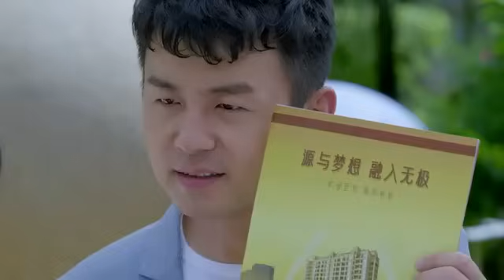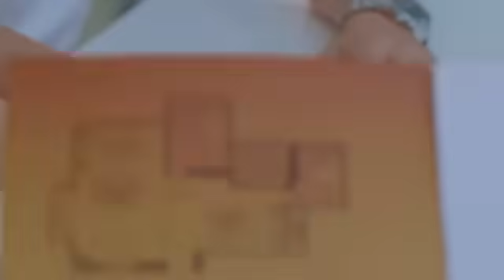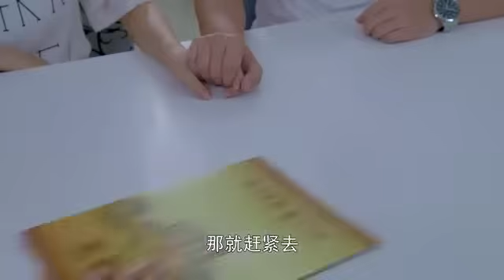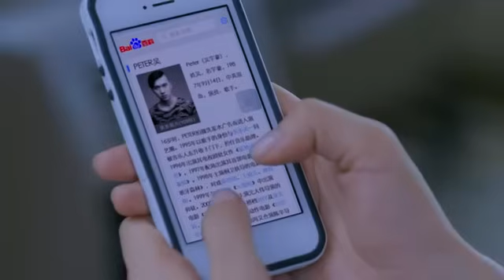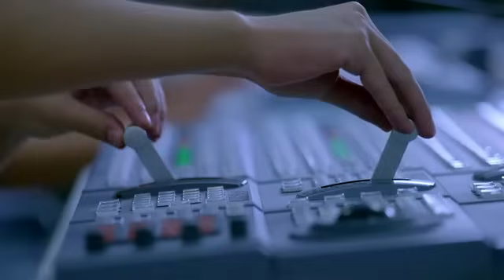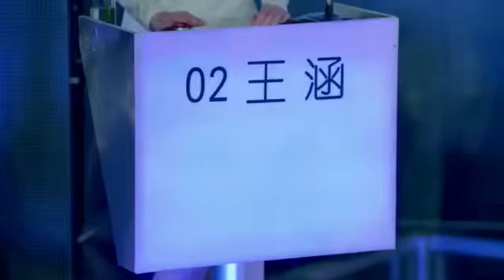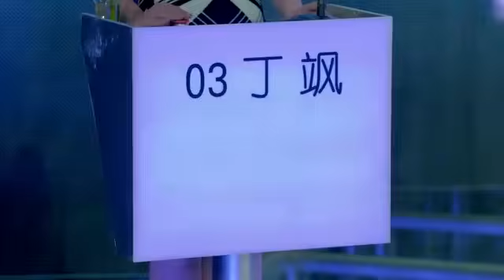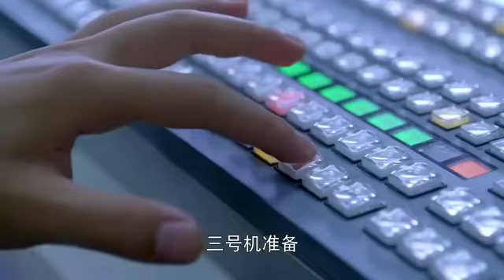结婚而已 01 | 雷佳音、袁姗姗开启一段啼笑皆非的地下恋情，为婚后美好生活努力打拼（ 雷佳音、袁姗姗）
🎬主演 :雷佳音、袁姗姗、张雯

【剧情简介】
　　该剧讲述了汽车修理技师夏利宾被未来的丈母娘逼着必须买了房才能结婚。娱乐报纸的记者徐梓琳偶然客串了一次相亲节目后时来运转，因为她偏激的观点导致了夏利宾“进攻”准丈母娘的全线失败，夏利宾展开对徐梓琳的回击，但在过程中，这对欢喜冤家却走到了一起。虽然各种矛盾、压力和变故如雨后春笋般层出不穷，但两人在友情与亲情间开始互相理解，逐渐走向成熟。

💖更多精彩内容：
list=PL0MXnSjkEXZP1fACGYJxYv3KRPNq-dgnO
list=PL0MXnSjkEXZNdpgyBeXu6BkWfAjNFAP2N
list=PL0MXnSjkEXZOf0bOm1R_nH9I-9guq0nBg

雷佳音 | 袁姗姗 | 中剧好好看 | 张雯 | 都市剧 | 爱情 | 职场 | 现代 | 演技派 | 事业 | 婚姻 | 霸道总裁丨大陆演员丨大陆明星丨影视剧丨演员丨中国电视剧 | ChineseDrama  | CDrama